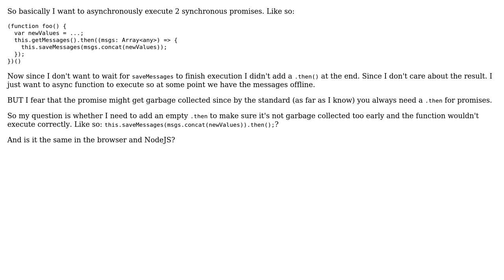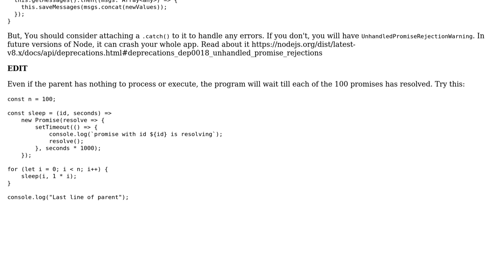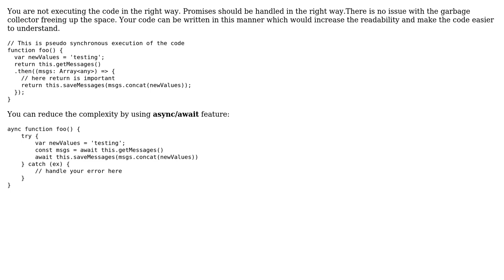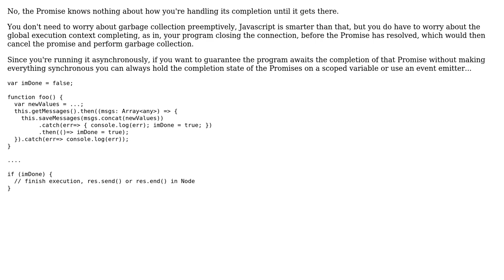Might a promise be garbage collected too early without a .then() in JavaScript (4 Solutions!!)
Might a promise be garbage collected too early without a .then() in JavaScript

With thanks & praise to God, and with thanks to the many people who have made this project possible! | Content (except music & images) licensed under CC BY-SA | Music | Images & others | With thanks to user Supermacy user mohammad javad ahmadi user Marc Borni user cantuket user Anand Undavia and the Stack Exchange Network Trademarks are property of their respective owners. You are responsible for your own actions.